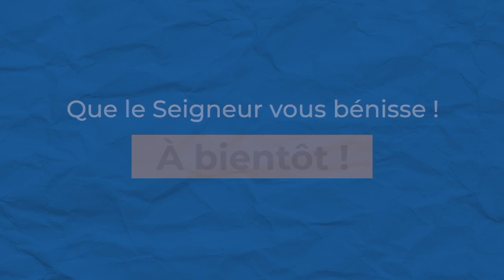Réunion en ligne | Demeurons sur le fondement | Louis Mahavande